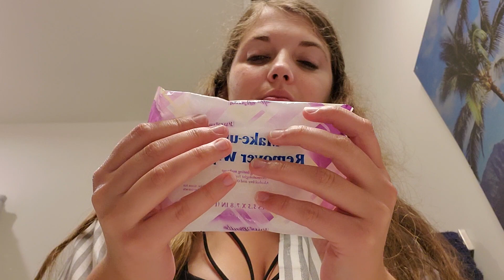(Drunk Soft Spoken ASMR) End of the Night Variety Triggers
Gotta run, but I hope you all enjoy the variety of triggers ❤ much love!

Lisa ASMR
125 South St.